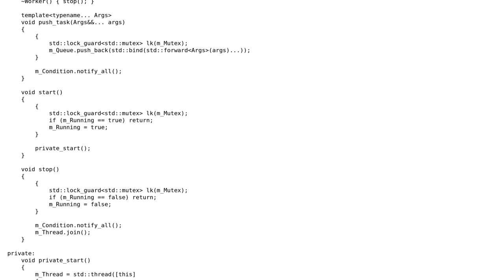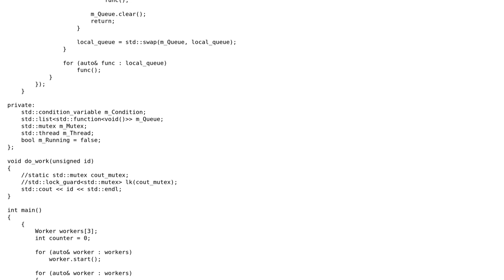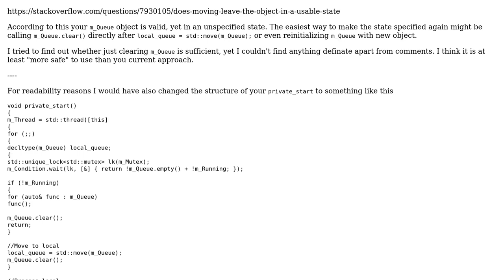Code Review: Simple worker class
With thanks & praise to God, and with thanks to the many people who have made this project possible! | Content (except music & images) licensed under CC BY-SA | Music | Images & others | With thanks to user Simon Kraemer user Jose and the Stack Exchange Network Trademarks are property of their respective owners. You are responsible for your own actions.